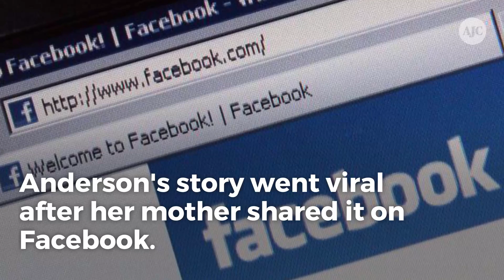Attorney: 'Busty' teen kicked out of class for wearing this outfit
A Missouri teen was kicked out of class for a dress code violation.  Kelsey Anderson, 17, is a student at Joplin High School. A female teacher allegedly said "plus-size women" need to shop at stores selling plus-size clothes.  She allegedly told Anderson smaller-busted women could get away with more than larger-busted women.  Anderson's story went viral after her mother shared it on Facebook.

"What is wrong with the way this child is dressed?" her mother wrote.